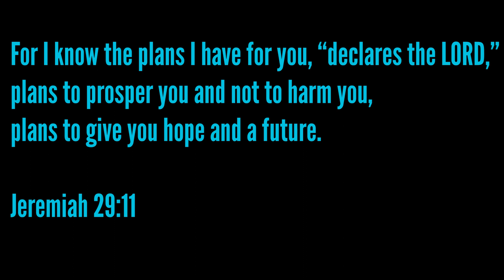The Box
Many people are suffering from oppression and don’t even know it, feeling burden down by situations in life that seem to be an endless cycle. We miss opportunities to make great relationships when we box ourselves in. Therefore the unseen enemies brings spirits of depression and hopelessness. God is able to deliver and I hope this video will help.  Think outside the box and walk in the light provided. Great Spiritual motivation!

Lately God has been dealing with me on understanding people's personalities those that have passive aggressive, codependent and narcissistic behavior.  I didn't know that this video was explaining some of the effects of being involved with such individuals.